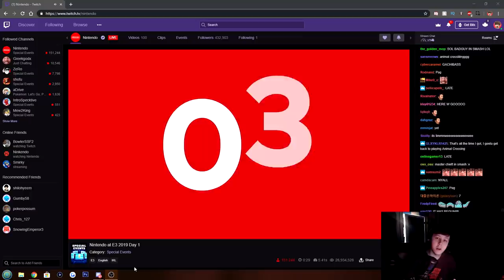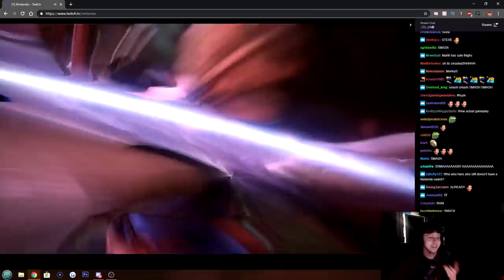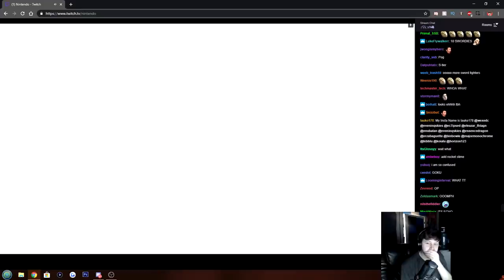Goku & Android 17 Reaction for Smash Ultimate!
I'VE NEVER PLAYED DRAGON QUEST BUT I'M HYPED!

►Console Capture Card: Elgato HD60S
►Microphone: Audio Technica AT2020
►Webcam: Logitech c922
►Editing Software: Sony Vegas 13

Glowstick: $50 Pledge
Spongemattb: $50 Pledge
Xienh: $20 Pledge
SquillTheSquid9: $15 Pledge
Pat1231: $15 Pledge
Biscuit: $10 Pledge
Tensei: $10 Pledge
French Rammus: $10 Pledge
Brian A: $10 Pledge
Ludmil L: $10 Pledge
Colin: $10 Pledge
Cameron C: $10 Pledge
Connor Boyd: $10 Pledge
Jordan W: $10 Pledge
Ryan C: $10 Pledge
Tyler M: $10 Pledge
Garrett T: $10 Pledge
Fin: $10 Pledge
Snowmon: $10 Pledge
Aaron M: $10 Pledge
Bobby Extreme: $5 Pledge
Quentin O: $5 Pledge
FlubmyFlubbyFlub: $ Pledge5
Ever Leo: $5 Pledge
Nathaniel J: $5 Pledge
AlpacaCheese: $5 Pledge
Micha: $5 Pledge
RedSA: $5 Pledge
Marc S: $5 Pledge
Gabriel F: $5 Pledge
Michael: $5 Pledge
Ninkendo: $5 Pledge
Krys C: $5 Pledge